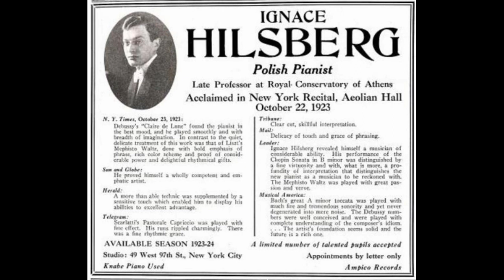Ignace Hilsberg (piano) - Aufschwung, Op. 12, No. 2 ('Fantasiestucke' - Schumann) (1930)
Ignace Hilsberg (8 July 1894-July 1973) was born in Warsaw, Poland. He played as a soloist with the Warsaw Philharmonic Orchestra when he was just 9, and in 1904 he won a scholarship to the Petrograd Conservatory. At some point, he studied with Emil von Sauer.

Subsequently, he toured the Orient and spent two years as a professor at the Royal Conservatorium in Athens.

He came to the United States in 1923 where he pursued a career as a pianist and later also as a conductor. From 1926 to 1936, he was on the faculty of the Juilliard Foundation. A newspaper article from 1949 described him as 'the foremost piano teacher on the West Coast' and as a 'world famos pianist and outstanding authority in the field of music.'

As well as making reproducing piano rolls, he recorded 8 titles for Brunswick in New York in 1928 and 1930, including his teacher's 'Boite a Musique.'

This side was was recorded on 30 June 1930.

My thanks to Richard Masters for hunting out photographs of Hilsberg and allowing me to use them.